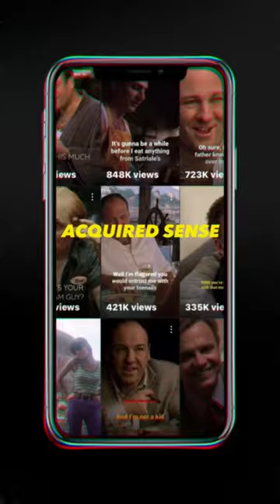Tony’s temper | The Sopranos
A clip from The Sopranos | S01E02 - 46 Long